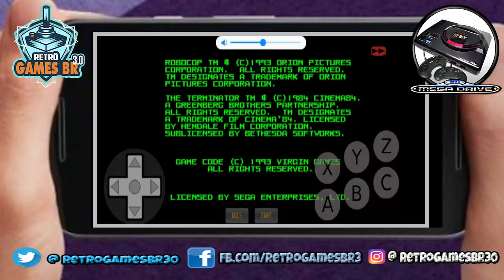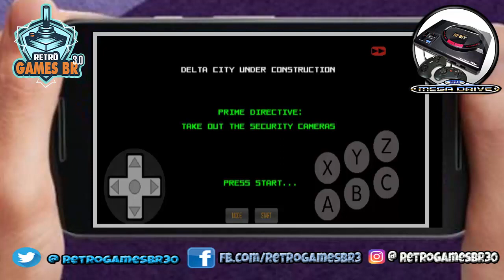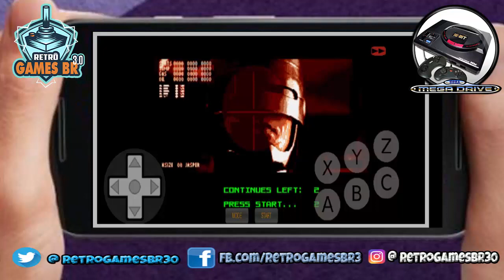🔵 Retrô Mobile #28 - Robocop x The Terminator - [Mega Drive]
▬▬▬▬▬▬▬▬▬▬▬ஜ۩۞۩ஜ▬▬▬▬▬▬▬▬▬▬▬▬▬
▬▬▬▬▬▬▬▬▬▬▬ஜ۩۞۩ஜ▬▬▬▬▬▬▬▬▬▬▬▬▬
Face: retrogamesbr3
▬▬▬▬▬▬▬▬▬▬▬ஜ۩۞۩ஜ▬▬▬▬▬▬▬▬▬▬▬▬▬